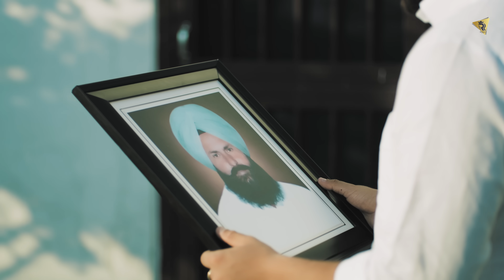Sheikh (Full Video) Karan Aujla I Rupan Bal I Manna I Latest Punjabi Songs 2020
Singer/Lyrics/ composer : Karan Aujla
Video: Rupan Bal
Co-direct: Sukh Dhaliwal
Dp: zhanibekovn
Edit/DI/Colourist/VFX: Dilpreetvfx
Project by: Deep Rehaan & Sukh Bajwa
Produced by: Sandeep Rehaan
Label: Rehaan Records
Digital Partner : Coin Digital

India:
CoDirect: H7 Sandhu
Assistant Direct: Arshpreet (Sanam), Deep Dhaliwal
India Dop: Jan kashyap
Canada Offline Lineup: Jashan Arora
Dubai:
Line Production: Akshay kapoor and Lovekant
Dop: Biri
Online promotions: Original promotions